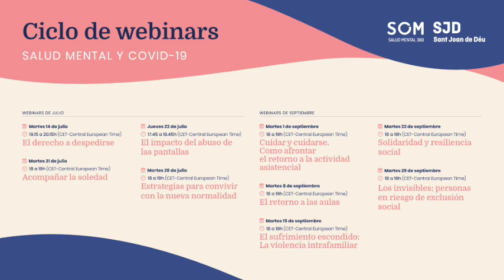Cuidar y cuidarse. Cómo afrontar el retorno a la actividad asistencial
La crisis sanitaria de la COVID-19 ha supuesto un sobreesfuerzo físico y mental sobrevenido para los profesionales de la salud. Aún está por ver qué consecuencias tendrá y en qué condiciones estará el colectivo de salud en caso de que se produzca una nueva oleada de casos que vuelvan a tensionar el sistema sanitario. El programa de apoyo de la Fundación Galatea ha atendido a casi 700 profesionales sanitarios que han necesitado ayuda para canalizar sentimientos de miedo, frustración, agotamiento y ansiedad, entre otros factores. ¿Han podido descansar suficientemente estos profesionales para afrontar su vuelta al trabajo? ¿Veremos secuelas psicológicas a raíz de la crisis sanitaria?
Participan en este encuentro digital: Luisa Baladón, psiquiatra y adjunta a la dirección de salud mental del Parc Sanitari Sant Joan de Déu; Antoni Calvo, director de la Fundación Galatea; Ramon Santesmasses, enfermero en UCI del Consorci Sanitari de l'Anoia y Gemma Morales, auxiliar de enfermería de la Fundación Instituto San José.